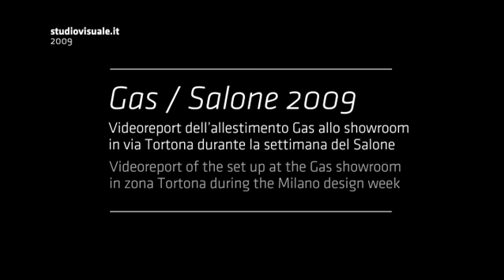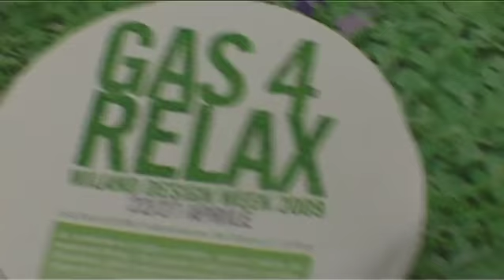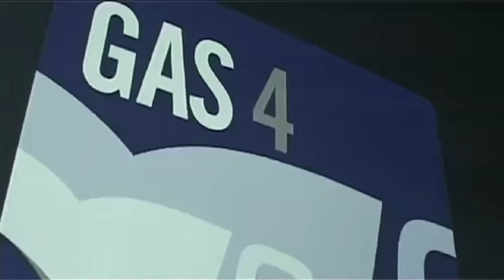Gas / Salone 2009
Videoreport dell'allestimento Gas allo showroom in via Tortona durante la settimana del design.